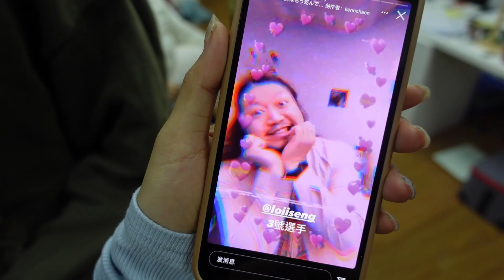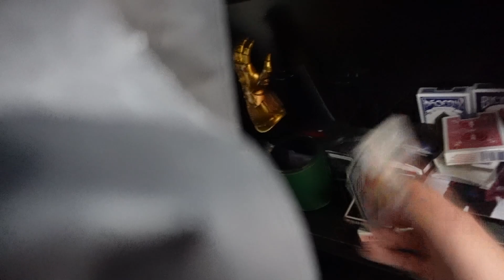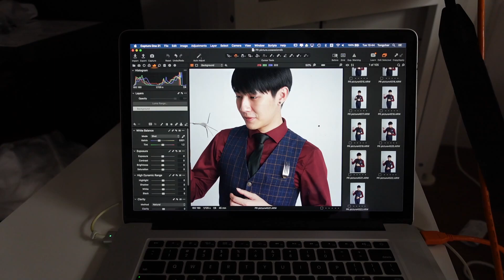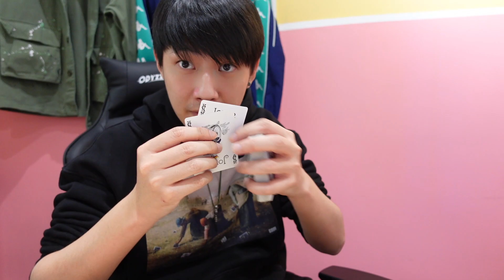VLOG】絕密NG!! 微辣忙碌的一天 | 阿泰的個人世界